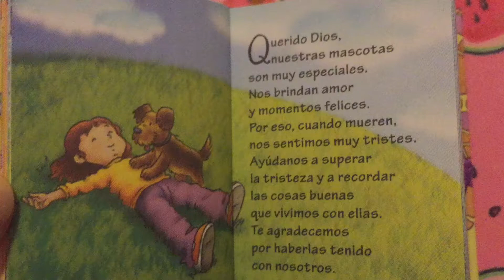Oración cuando muere una mascota 🐶🐱🐰🙏🏻